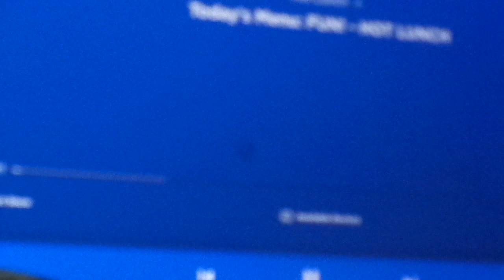Hot Lunch On Kids Place Live